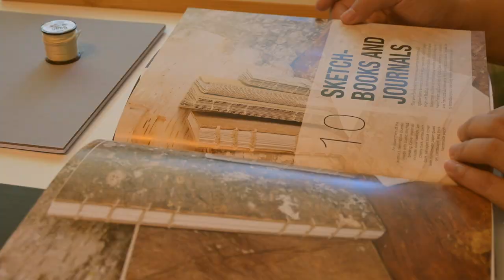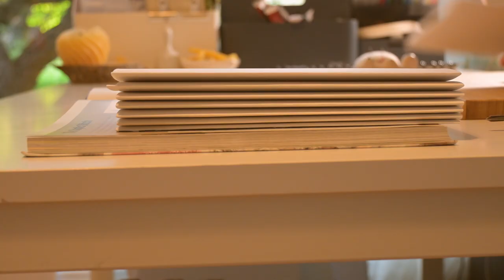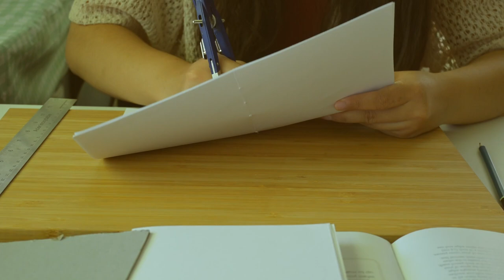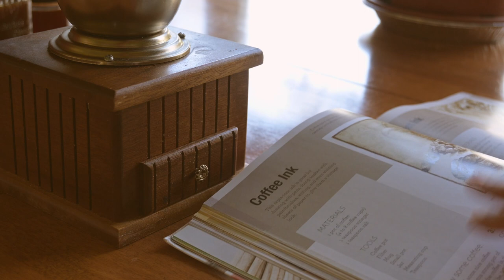I want to make more mistakes | 🖌️ making and starting a sketchbook with me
🖌️ I tried making a sketchbook and some coffee ink from scratch. And the experience made me reflect a lot on my recent life and what I want for a change.

👋Hi! If you're new to my channel, here's a little bit about me:
-I'm currently living in PEI, Canada.I have two cats, a calico named Pomelo and Henry the grey cat. I enjoy analog photography, gardening, crocheting, painting, and I'm always in search of a new hobby!

Your support means a lot for me to keep creating content like this.